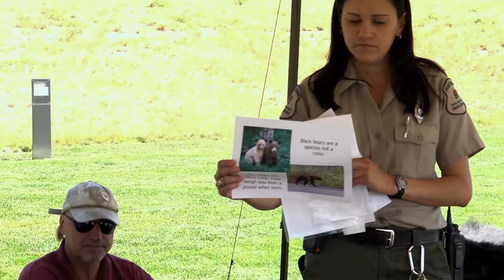BackCountry Bear Picnic at the Sundial Amphitheartre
BackCountry's residents enjoyed the 'Builder Your Own Slider" bar at the recent Cheeseburger in Paradise Pool Party.  And of course there was live music from the Margarita Brothers and glitter tattoos to boot!